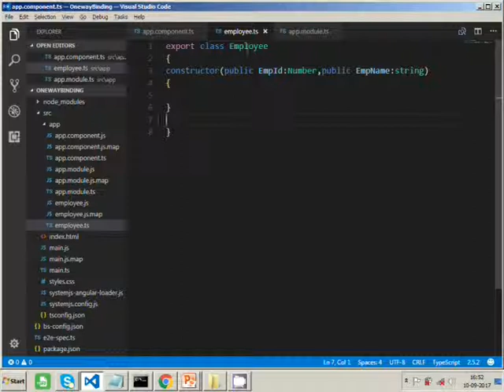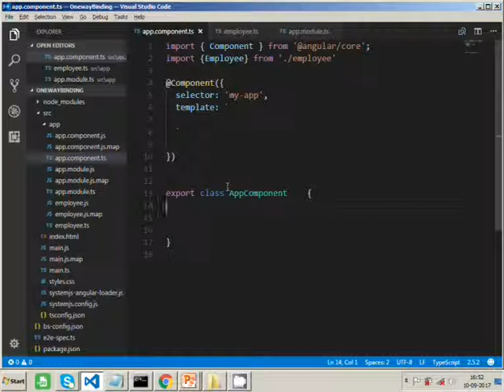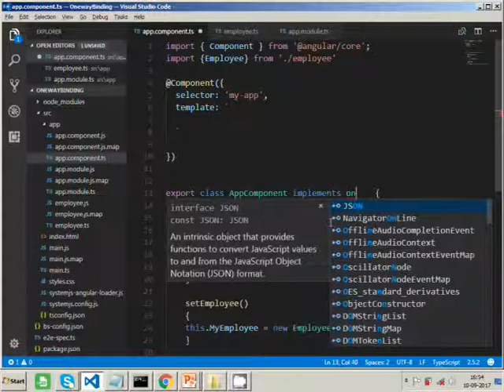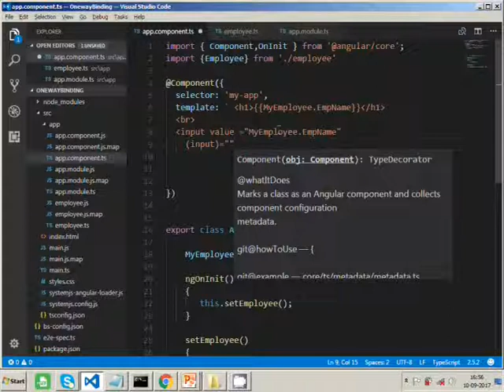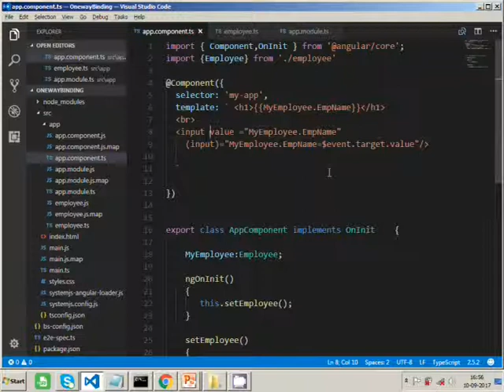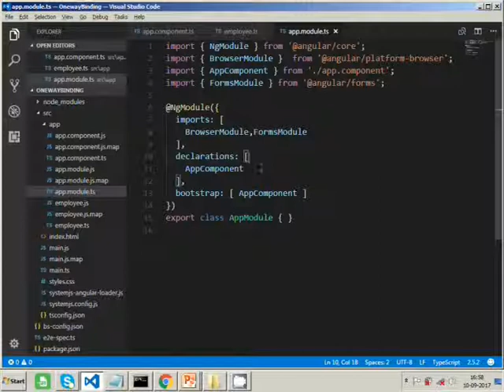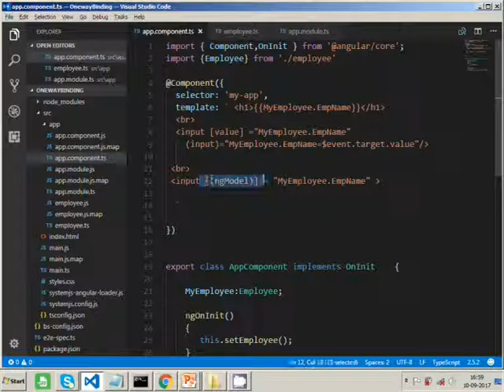Angular two way binding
This tutorial shows how to bind data two way with ngModel in Angular 4.